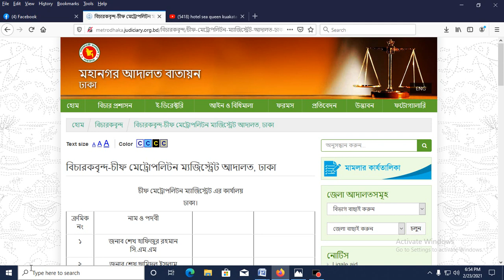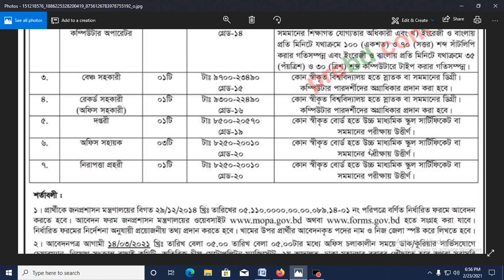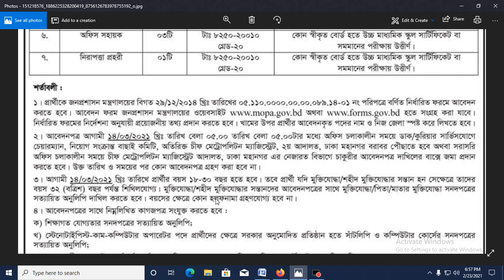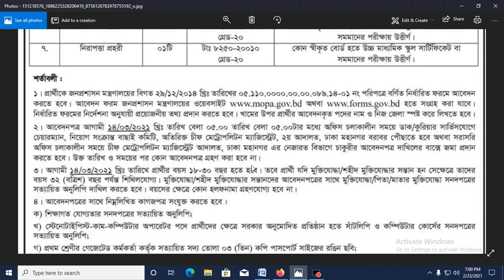চীফ মেট্রোপলিটন ম্যাজিস্ট্রেট ঢাকা মাহনগর আদালতে নতুন চাকুরীর নিয়োগ ২০২১| ম্যাজিস্ট্রেট চকুরীর নিয়োগ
চীফ মেট্রোপলিটন ম্যাজিস্ট্রেট ঢাকা মাহনগর আদালতে নতুন চাকুরীর নিয়োগ ২০২১| ম্যাজিস্ট্রেট চকুরীর নিয়োগ।Detailed discussion on documents required to apply for job online, detailed discussion on how to apply by post, school / college / polytechnic college / engineering college / university, medical college / marine academy / cadet school / college Discussions, discussions with information required to get scholarships in various government and non-government organizations in Bangladesh, study issues and visa related issues of different countries.

১। প্রয়োজনীয় শিক্ষাগত যোগ্যতার সনদপত্র/মার্কসীটের ফটোকপি।
২। এক কপি ৩০০*৩০০  সাইজের রঙিন ছবি এবং স্বাক্ষর ৩০০*৮০ সাইজের,
৩। জন্ম নিবন্ধন অথবা ভোটার আইডি কার্ডের ফটোকপি
৪। কোঠা প্রাপ্ত হলে প্রয়োজনীয় সনদের ফটোকপি
৫। সঠিক একটি ব্যবহৃত নিজ মোবাইল নম্বর।
৬। প্রযোজ্য ক্ষেত্রে (অভিজ্ঞতার সনদপত্রের ফটোকপি/বিবরণ)।